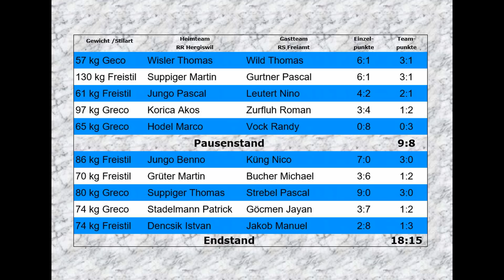Kampf Highlights RR Hergiswil : RS Freiamt 18:15 Halbfinal Rückkampf 26.11.2016